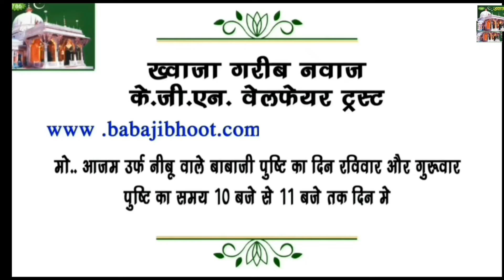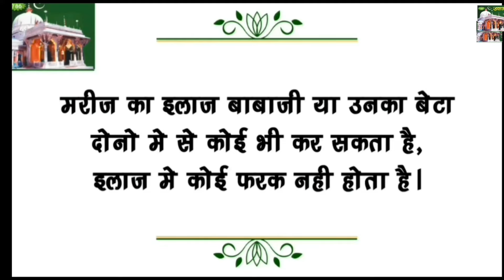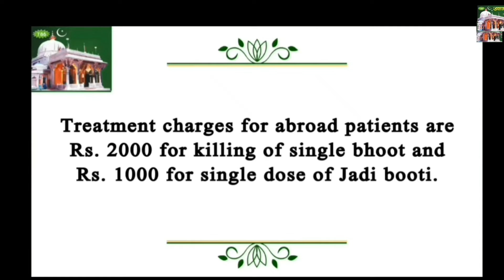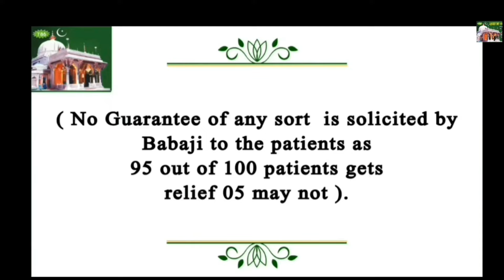|Baba Ji Bhoot JULY 2024|